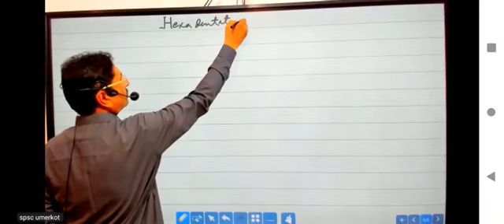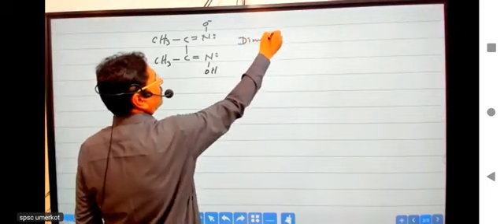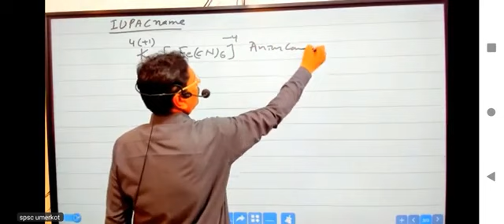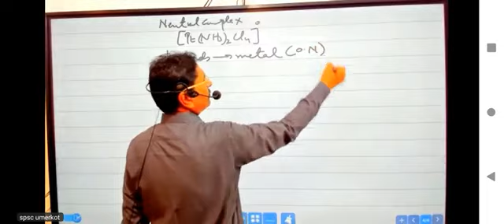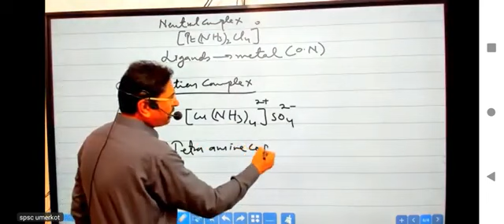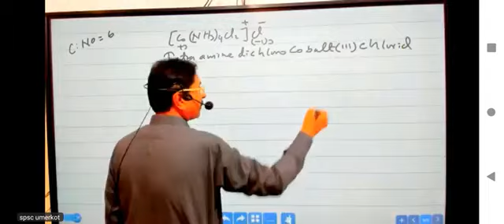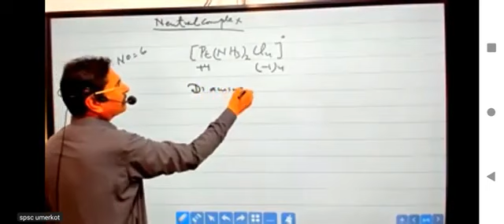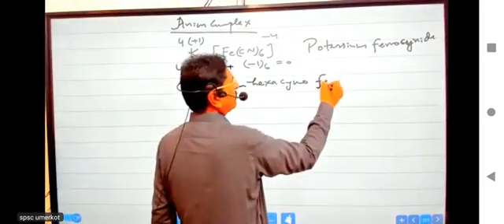d block element introduction by spsc Sindh academy umerkot leactures second year class chemistry2023